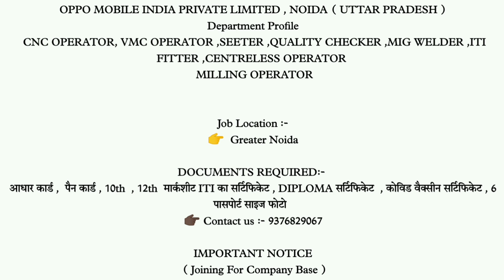Oppo mobile India pvt ltd Greater Noida | iti nd diploma fresher jobs | New Campus Placement 2022